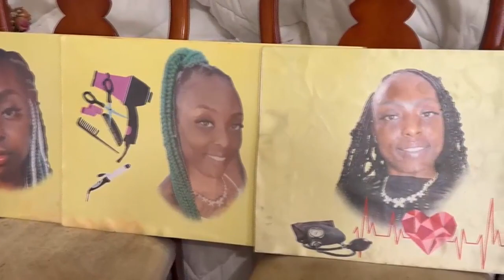Mother continues fight for justice in daughter’s 2022 murder case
Jacques Jelks was indicted by the grand jury in November 2023, according to the district attorney’s office, and was arraigned in January 2024.